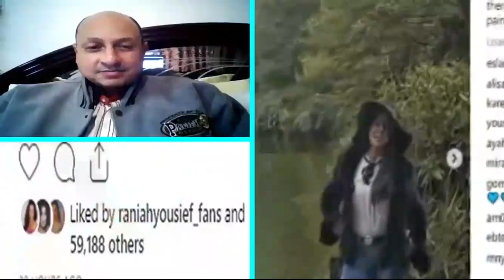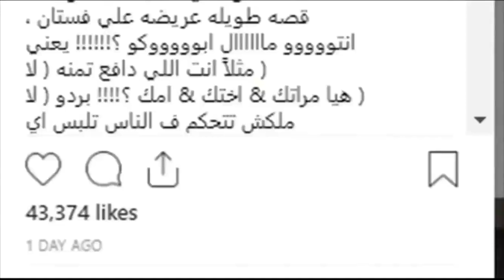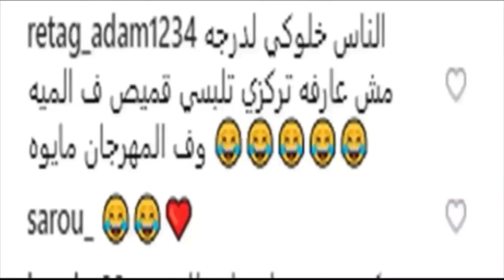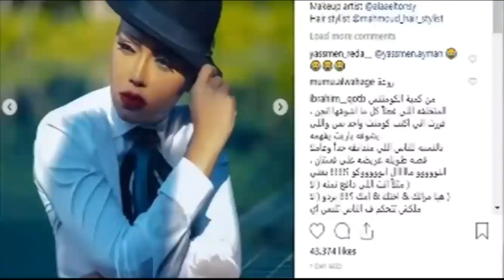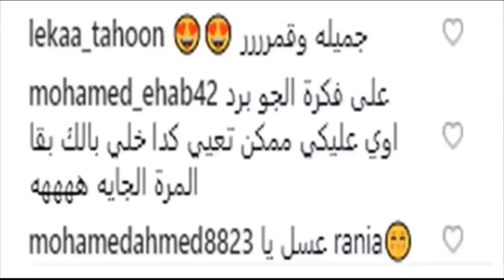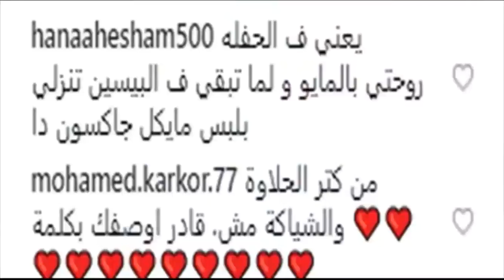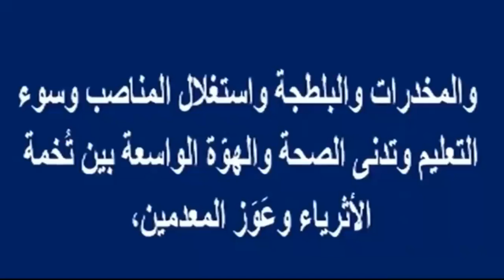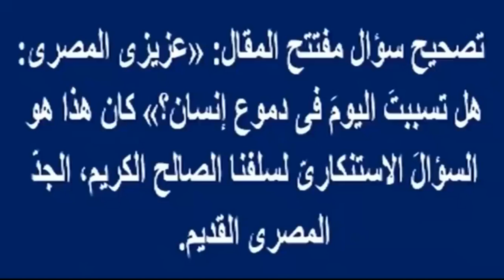أصدقاء إبنة رانيا يوسف يحرجونها وتحدى جديد لها بالمايوه بعز البرد Rania Youssef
بعد المقطع الا با حي..أصدقاء إبنة رانيا يوسف يحرجونها..وتحدى جديد من رانيا بالمايوه بعز البرد فى حمام السباحة  Rania Youssef | أخبار النجوم